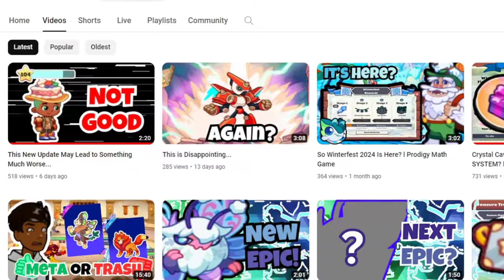Updates I Wish Prodigy Would Add | Prodigy Math Game